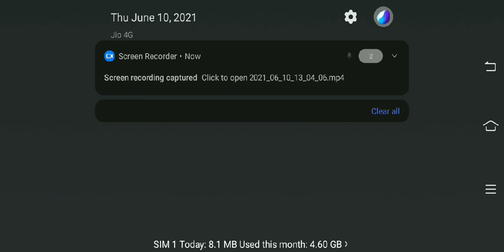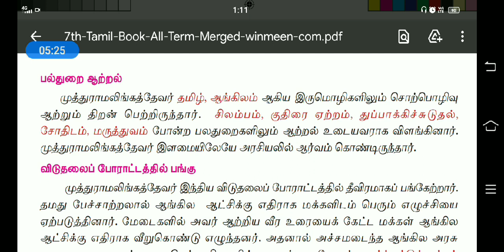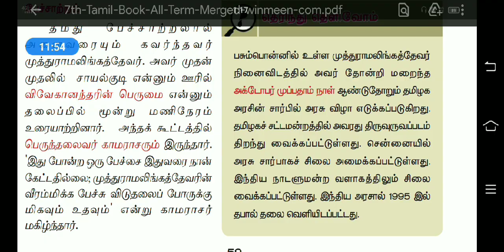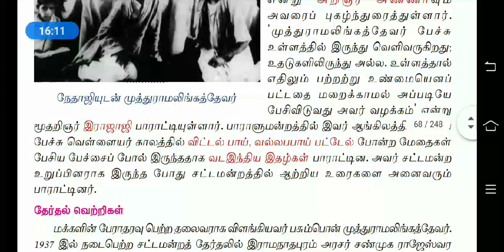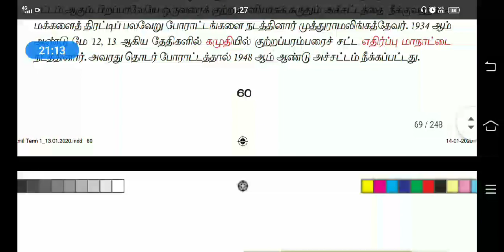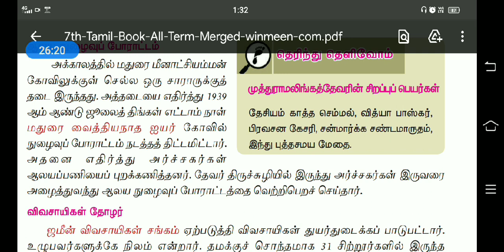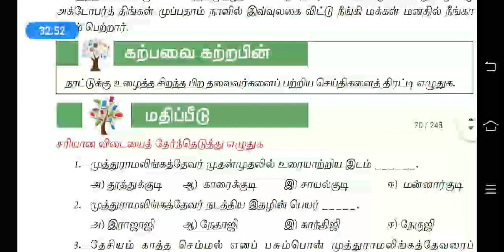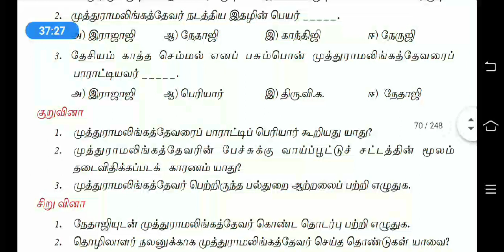தேசியம் காத்த செம்மல்(பசும்பொன் முத்துராமலிங்க தேவர்)7th tamil newbook இயல் 3